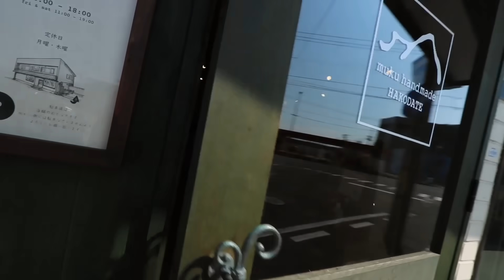なんだか照れくさいね////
動画で食べた商品を食べたい方